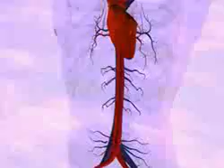Anatomy and Pathology for Bodyworkers by Real Bodywork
Anatomy for Massage Therapist by Real Bodywork, from our 74 minute DVD. Vital information that every therapist should know! Learn the function and anatomy of each system, corresponding diseases and disorders, & examples of bodywork techniques that affect each system. Journey through the skeletal, circulatory, lymphatic, nervous and muscular systems. This video has hundreds of images and animations to make learning easy and fun!

This DVD also covers the location of over 30 bones, the name, action and location of over 50 muscles and defines over 20 specific body system structures.